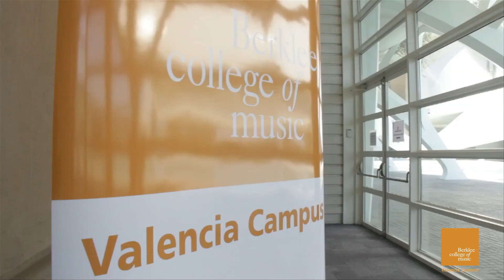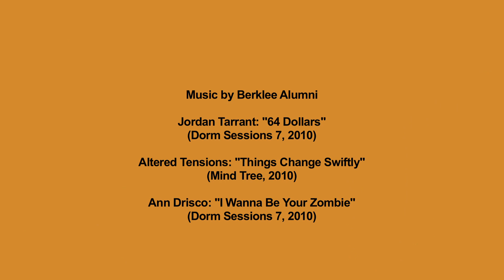Studying Abroad in Berklee's Valencia Campus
Berklee 's Valencia campus students and faculty talk about the experience and opportunities that students take away when studying abroad, through Berklee's Study Abroad program. Program director, at the time of the graduate business program, Allen Bargfrede and director of the performance graduate program Victor Mendoza talk about the experience as well.